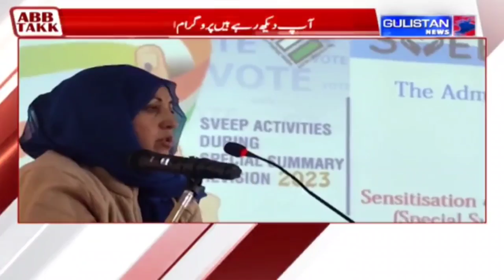district SVEEP team Kargil organised special summary revision for electoral roll at GDC Kargil.